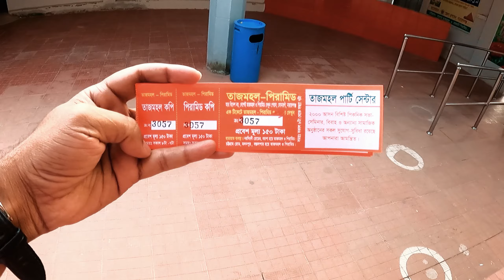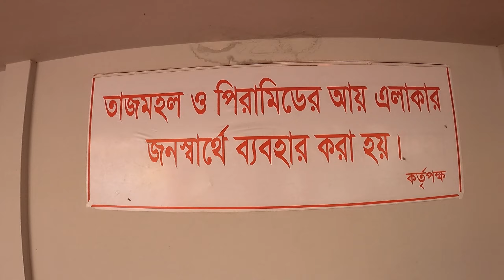৩৫ টাকায় ঢাকা থেকে তাজমহল || Banglar Taj Mahal Sonargaon || বাংলার তাজমহল || Imran Facts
৩৫ টাকায় ঢাকা থেকে তাজমহল || Banglar Taj Mahal Sonargaon || বাংলার তাজমহল || Imran Facts

ভারতের আগ্রার তাজমহলের কথা আমরা সবাই জানি। মুলত সেটার অনুকরণেই নারায়ণগঞ্জের
বিশিষ্ট শিল্পপতি চলচ্চিত্রকার আহসান উল্লাহ মনি নির্মাণ করেছেন বাংলার এই তাজমহল।
এটি নির্মাণের কারণ হিসেবে তিনি জানান “এই তাজমহল তৈরি করা হয়েছে যেন
তার দেশের দরিদ্র মানুষ, যাদের ভারত গিয়ে প্রকৃত নিদর্শন
দেখার সামর্থ্য নেই তারা যেন তাজমহল দেখার স্বপ্ন পূরণ করতে পারেন নিজের দেশে থেকেই”।

তাজমহলের মূল ভবন স্বচ্ছ ও দামি পাথর দিয়ে মোড়ানো।
এর অভ্যান্তরে এই তাজমলের মালিক ও তার স্ত্রীর কবরের স্থান সংরক্ষিত আছে।
চার কোনায় চারটি বড় মিনার,মাঝখানে মূল ভবন, টাইলস করা।
সামনে আছে পানির ফোয়ারা। চারদিকেই বাহারি ফুলের বাগান।
দর্শনার্থীদের বসার স্থান।তাজমহলকে ঘিরে গড়ে উঠেছে বিভিন্ন হস্তশিল্প সামগ্রী, জামদানি শাড়ি,
মাটির গয়না সহ হরেক পন্যের দোকান।

এটি তৈরি করতে প্রায় ৫ বছর সময় লাগে এবং এটি ব্যক্তি-মালিকানাধীন।
এটি প্রায় ১৮ বিঘা জমির উপর অবস্থিত।
আশেপাশে আরও ৫২ বিঘা জমি আছে পর্যটনের জন্য।
এখানে দেখা যাবে চারপাশের সুন্দর আর মনোরম পরিবেশ,
হাজার হাজার নাম না জানা পাখির কিচিরমিচির যা আপনার মন ভালো করে দিবেই।

তাজমহলের নির্মাণ কাজের জন্য ব্যবহার করা হয়েছে দেশি বিদেশী উপকরণ।
এই তাজমহলে ১৭২টি কৃত্রিম ডায়মন্ড ব্যবহার করা হয়েছে।
নির্মাণ কাজে ৬ জন নামকরা টেকনিশিয়ানদের নিয়োগ দেওয়া হয়।
ভারতের তাজমহলকে অনুসরণ করা হয়েছে বলে তাদেরকে ভারতে যেতে হয়েছে বেশ কয়েক বার।

কীভাবে যাবেন বাংলার তাজমহল?

বাংলার তাজমহল ঢাকা থেকে ২৫ কি. মি. দূরত্বে অবস্থিত ।
ঢাকা-সিলেট মহাসড়ক দিয়ে ভৈরব, নরসিংদী, কিশোরগঞ্জগামী যে কোনো গাড়িতে চড়ে
বরপা বাসস্ট্যান্ডে নামতে হয়, সেক্ষেত্রে ভাড়া হবে ২৫ টাকা ।
এখান থেকে সিএনজি স্কুটারে জনপ্রতি ১০ টাকা ভাড়ায় পৌঁছে যেতে পারেন তাজমহলে ।

অন্যভাবে ঢাকা-চট্টগ্রাম মহাসড়ক দিয়ে কুমিল্লা, দাউদকান্দি অথবা সোনারগাঁগামী
যেকোনো গাড়িতে চড়ে মদনপুর বাসস্ট্যান্ডে নামতে হয়।
সেক্ষেত্রে ভাড়া লাগে ২০ টাকা।
সেখান থেকে সিএনজি বা স্কুটারে জনপ্রতি ২৫ থেকে ৩০ টাকা ভাড়ায় যাওয়া যায় তাজমহলে ।
বাংলার তাজমহলটি প্রবেশ টিকেট মাত্র ১৫০ টাকা। গাড়ি পার্কিং ৫০ টাকা ।
উল্লেখ্য এই ১৫০ টাকার মধ্যেই তাজমহল ও পিরামিড একত্রেই দেখা যাবে।
সময়সূচী: প্রতিদিন সকাল ১০টা থেকে সন্ধ্যা ৬টা।

আজকের মত এতোটুকুই।
সবাইকে ধন্যবাদ।

imran facts
banglar tajmahal
banglar tajmahal sonargaon
বাংলার তাজমহল
banglar taj mahal information
how to go banglar tajmahal
নারায়নগঞ্জ
বাংলার তাজমহল বাংলাদেশ
বাংলার তাজমহল নারায়ণগঞ্জ জেলা
বাংলার তাজমহল এর ইতিহাস
most popular tourist
পৃথিবীর সবচেয়ে বড় সৌধ
তাজমহলের অজানা ইতিহাস
inside the taj mahal virtual tour
তাজমহলের অমীমাংসিত রহস্য
panam city
panam city sonargaon
সোনারগাঁও জাদুঘর
sonargaon panam city
panam nagar
panama nagar

Dear YouTube creator, If you think any YouTube roles in
this video have been violent, please let me know, so that I can be aware of this.

📧 (If u have any problem with my video and audio please Contact with me.
I will try to delete my video and audio as soon as possible) let us keep each other happy :)

ANTI-PIRACY WARNING *
This content is Copyright to "Imran Facts" !